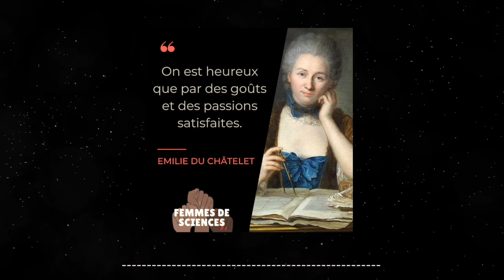[Histoire de femmes] 1. Emilie du Châtelet, la première femme savante française connue ?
Aujourd'hui nous commençons cette rubrique "Histoire de femmes" par Emilie du Châtelet, la première femme savante française connue. Après avoir fait 10 ans de sciences, je n'avais jamais entendu parler de cette femme qui a littéralement contribué à faire avancer la science du 18 ème siècle à nos jours. Je vous laisse profiter de cette histoire et vous attends sur mes réseaux : Instagram , Facebook & LinkedIn.
Merci à vous, Bye bye !
Camille